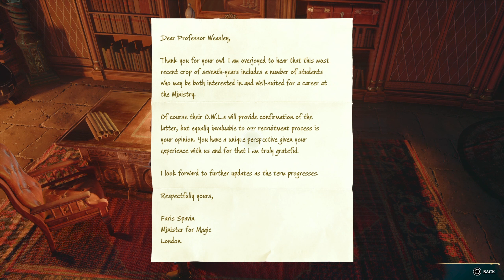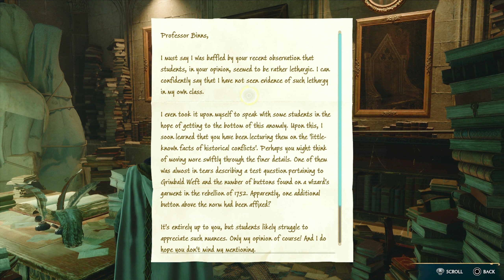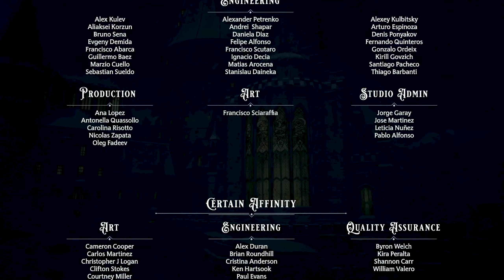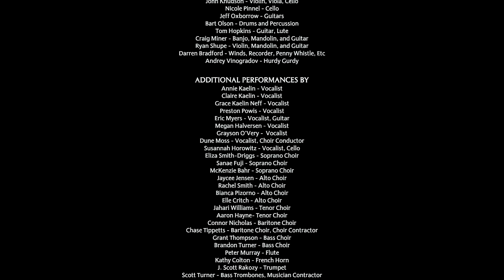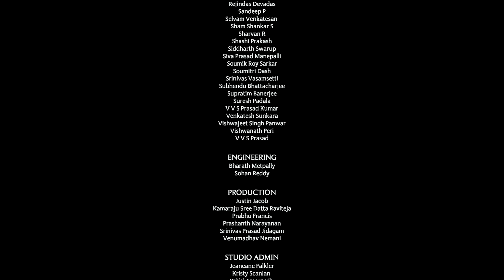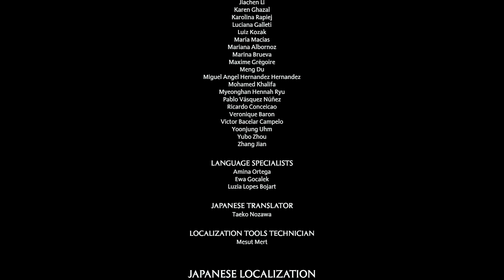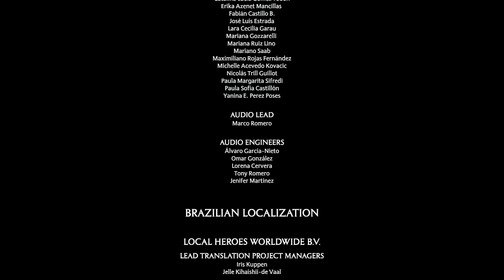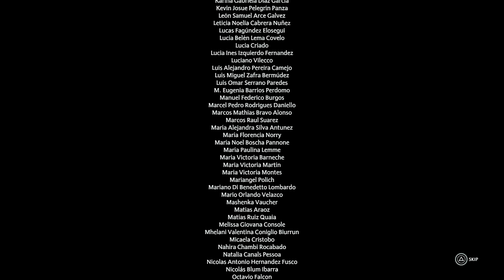HOGWARTS LEGACY - FINALE! OWLs and House Cup!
Hogwarts Legacy Gameplay Walkthrough Part 35

I am a HUGE Harry Potter fan and cannot wait to play through this game with you! I am playing on the PS5. You will get to hear my commentary and impressions throughout the game as well as see the gameplay and ending! I hope you enjoy this video.

Description:
Hogwarts Legacy is an upcoming action role-playing game developed by Avalanche Software and published by Warner Bros. Games under its Portkey Games label. The game is set in the Wizarding World universe, based on the Harry Potter novels. Hogwarts Legacy is scheduled to be released for PlayStation 4, PlayStation 5, Windows, Xbox One, Xbox Series X/S, and Nintendo Switch in 2023.
Players who purchased the Deluxe edition on Xbox Series X/S, PlayStation 5, and PC were able to play the game 72 hours earlier than the rest of the world, as well as receiving several other in-game bonuses.

Chapters:
0:00 Intro
1:00 Under the Shadow of Friendship
3:23 Reaching Level 34
8:44 Weasley's Watchful Eye
15:33 Daedalian Keys
28:31 Unlocking the House Chest
33:49 OWLs
35:25 House Cup
37:11 End Credits
49:09 Outro